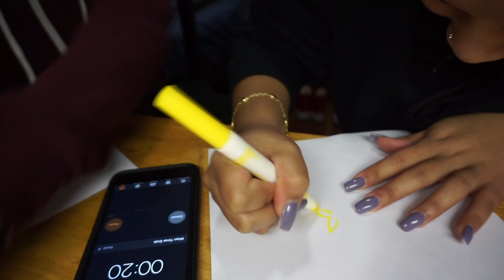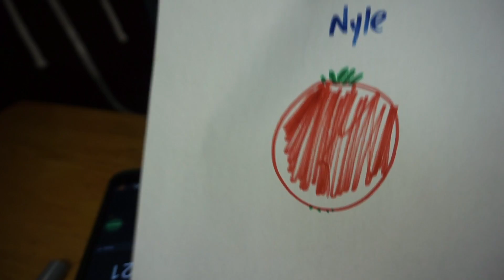SPEED DRAWING CHALLENGE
Let us know what you guys would like to see from us in the future